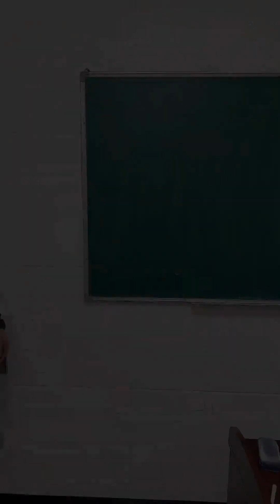學生期間能夠治癒你的瞬間，被老師訓話，錯過飯點同桌的一次帶飯【哈哈易笑】